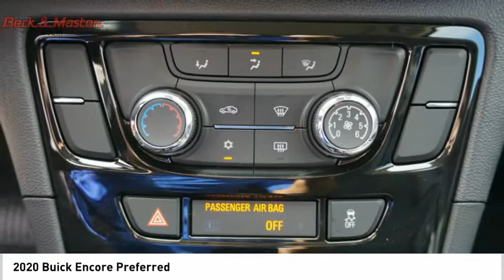2020 Buick Encore B329545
2020 Buick Encore Preferred

This SUMMIT WHT 2020 Buick Encore Preferred might be just the crossover awd for you.  This one's on the market for $19,595.  This crossover awd is one of the safest you could buy. It earned a crash test rating of 5 out of 5 stars.  With a charming summit wht exterior and a black interior, this vehicle is a top pick.  This is the vehicle for you! Give us a call today and don't let it slip away!